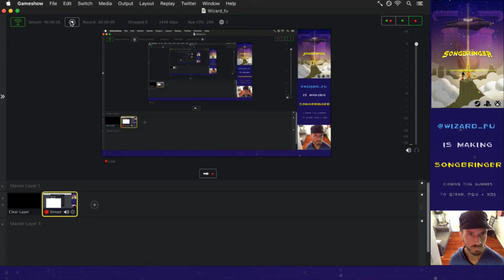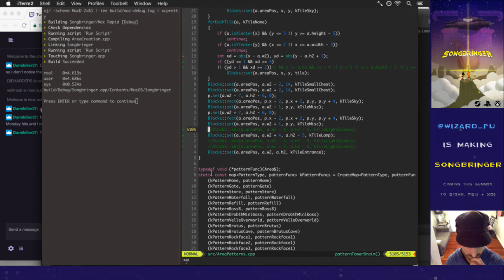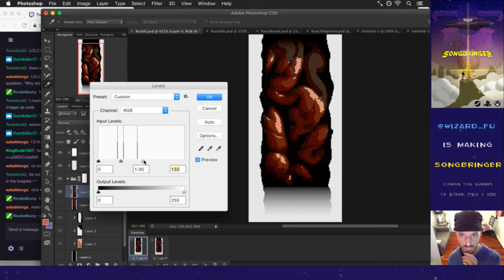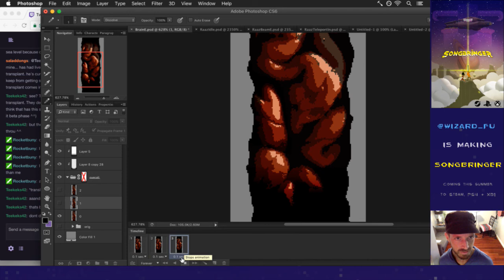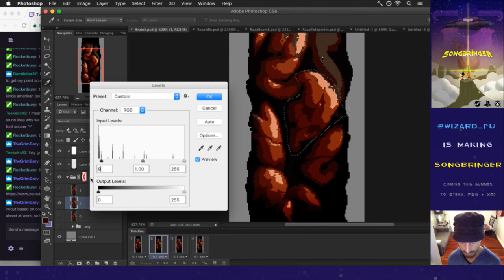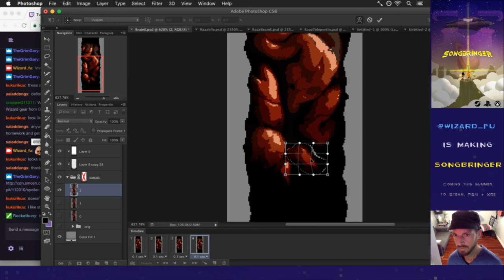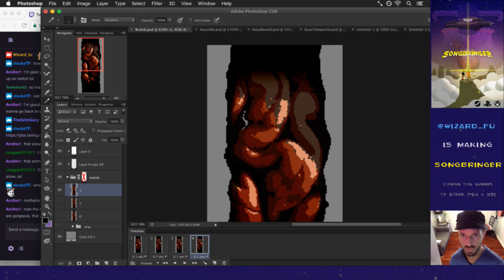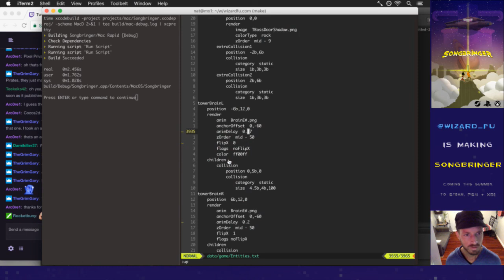Songbringer 552 - Giant Brains *SPOILER*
Developing the procedural action RPG Songbringer. A sci-fi, pixel art game coming to Steam, PS4 and XB1 summer 2017. Today: animating some giant brains.